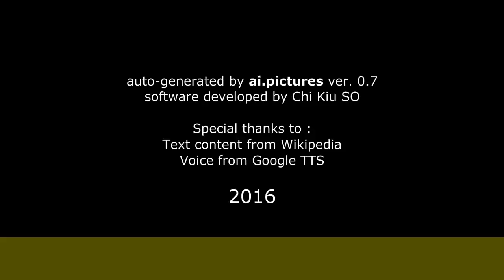Esperanza Silva - Carrera actoral